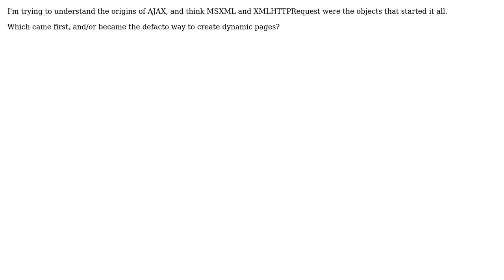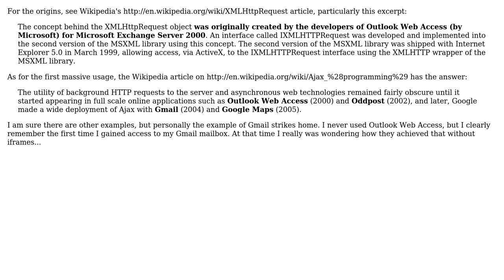Who first created or popularized the original XMLHTTPRequest / MSXML?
With thanks & praise to God, and with thanks to the many people who have made this project possible! | Content (except music & images) licensed under CC BY-SA | Music | Images & others | With thanks to user Jalayn user Christopher Jon Mankowski and the Stack Exchange Network Trademarks are property of their respective owners. You are responsible for your own actions.